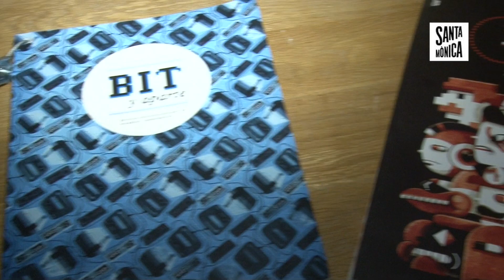Inauguració Rethinking Game Concept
Exposició
RETHINKING GAME CONCEPT. REPENSEM EL JOC
INSTAL·LACIÓ I TAULES RODONES
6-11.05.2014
ESPAI BALCÓ I SALA D'ACTES
Entorn dels conceptes utilitzats en l'estudi dels jocs, trobem conceptes oberts, una falta de consens i molta ambigüitat. Començant per una necessària reflexió sobre el mateix concepte de Joc. És per això que aquesta jornada, amb dues taules rodones pretenen repensar els conceptes, aclarir termes i parlar de les seves característiques.
Organitzat per investigadors de l'Institut de la Comunicació de la Universitat autònoma de Barcelona (InCom-UAB), de la Universitat de Vic - Universitat Central de Catalunya i del Grup Informàtica en l'Enginyeria de la Universitat Politècnica de Catalunya (GIE-UPC), aquest esdeveniment reunirà a experts de l'estudi dels jocs (Games) per debatre sobre les investigacions i estudis relacionats amb la temàtica, i una instal·lació per experimentar i reflexionar sobre els videojocs.
El programa inclou dues taules rodones, obertes a la participació dels assistents, a les quals s'han convidat experts de diverses àrees per debatre sobre els seus camps d'especialització, a través de l'exposició d'experiències personals i consideracions teòriques. L'objectiu és oferir a tots els assistents i persones interessades, l'oportunitat de conèixer i reflexionar, juntament amb un destacat grup d'experts, sobre les diferents i complexes derivades d'aquest fenomen.

INSTAL·LACIÓ
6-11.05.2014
Espai Balcó

La instal·lació compren un recorregut per 4 àrees:

Àrea 1: Instal·lació per visualitzar una col·lecció de respostes d'investigadors, professors, estudiants i jugadors de diferents llocs del món, en format vídeo.
Àrea 2: Instal·lació lúdica amb 2 videojocs que introdueixen el debat sobre els elements que defineixen un joc: Nihilumbra i Los Rios de Alice.
Àrea 3: Instal·lació per la interacció directa del públic a través d'un espai en Twitter, amb el hashtag gameis.
Àrea 4: Jocs de taula i selecció de publicacions.

INAUGURACIÓ
Dimarts 6 de maig / 19:00 h
Actuació del Dj Borja Iriarte

TAULES RODONES

Dimarts 6 de maig / 17:00 h -19:00 h
Repensem el joc tradicional

Existeixen diversos mètodes i punts de vista entre professionals per definir i desenvolupar un joc. Sota aquesta premissa, la idea de la taula és explorar: La definició de joc i les seves característiques, com es fa un joc de taula, quin es el potencial que tenen els jocs per persuadir, educar o informar. Fins i tot els professionals respondran a preguntes com: Quin és el procés d'elaboració de un joc? els jocs són referents culturals? Poden servir per explorar temes ètics i morals? Quines oportunitats ofereixen als futurs dissenyadors de jocs?

Participants: Oriol Comas, Màrius Serra, Emiliano Labrador, Ruth Contreras Espinosa -- Moderadora

Dimecres 7 de maig. 11:00h -13:00h
Repensem el joc digital

Existeixen diversos mètodes i punts de vista entre professionals i investigadors dels jocs, amb el que podríem dir que el discurs sobre el concepte de joc, contínua "en construcció" i encara no es pot dir que estigui unificat. Sota aquesta premissa, la idea de aquesta segona taula és explorar: La definició de joc digital i les seves característiques, el potencial que tenen els jocs digitals per persuadir, educar o informar, reflexionar sobre les possibilitats expressives dels Games incloent enfocaments de procediments, estètica, creativitat o noves interfícies. Com és l'impacte social que aconsegueixen els jocs digitals i finalment, que és el que fa als jocs digitals tan irresistibles.

Participants:  Gonzalo Frasca, Flavio Escribano, Nelson Zagalo, Ruth Contreras Espinosa -- Moderadora

Organitza:
InCom-UAB, Arts Santa Mònica - Departament de Cultura
Col·labora:
UVic - UCC, GIE-UPC

Comitè organitzador

Universitat de Vic - Universitat Central de Catalunya
Ruth S. Contreras Espinosa
Zahaira González Romo
Jorge Egea Izquierdo

Institut de la Comunicació de la Universitat autònoma de Barcelona (InCom-UAB)
José Luis Terrón Blanco
Miquel Gómez Benosa

Grup Informàtica en l'Enginyeria de la Universitat Politècnica de Catalunya (GIE-UPC)
José Luis Eguia Gómez